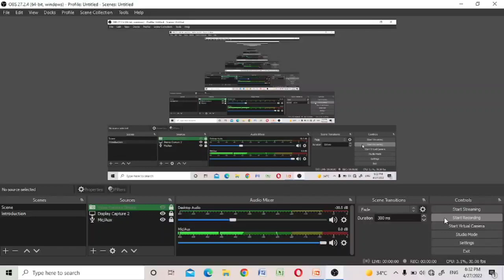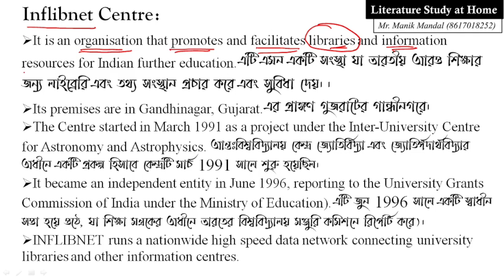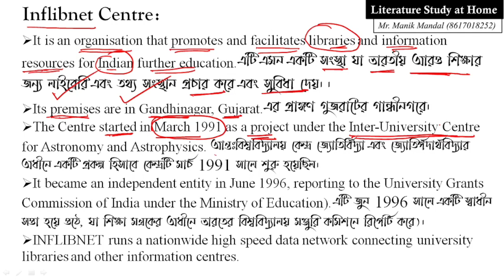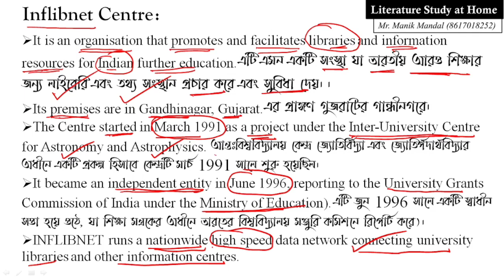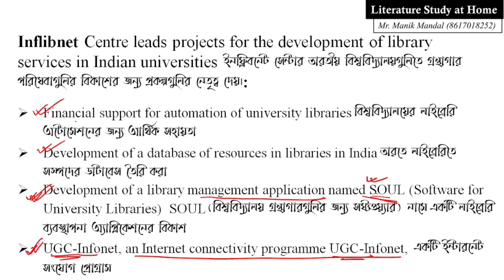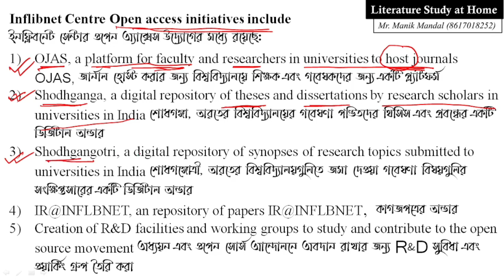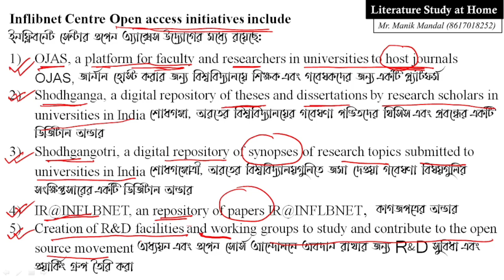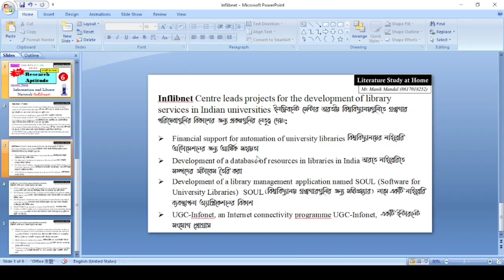Part-6|| Research Aptitude ugc net paper 1 in Bengali || Inflibnet || NET JRF, WB SET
Suggested Topics:
research aptitude in bengali
research aptitude
research aptitude ugc net
shodhganga
what is shodhganga
inflibnet
inflibnet and shodhganga
what is inflibnet
full form of inflibnet
phd theses download
phd theses
mphil thesis
mphil thesis download
phd proposal download
research theses shodhganga
synopsis download
aim of inflibnet
director of shodhganga
research article download
free theses download
research paper writing tips
research journal publication
research aptitude UGC net in Bengali
research methodology for PhD entrance

Material collection credit: Wikipedia.com